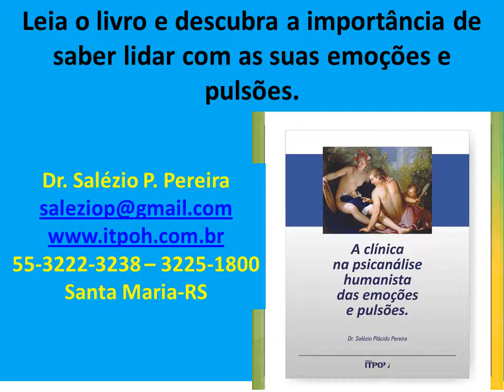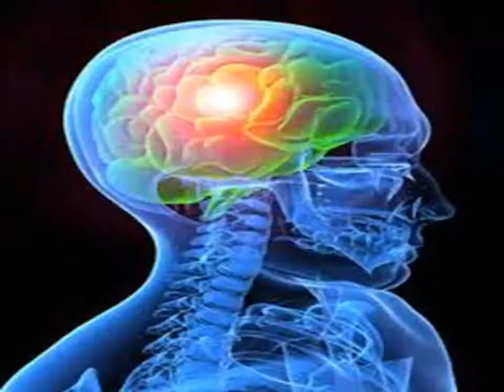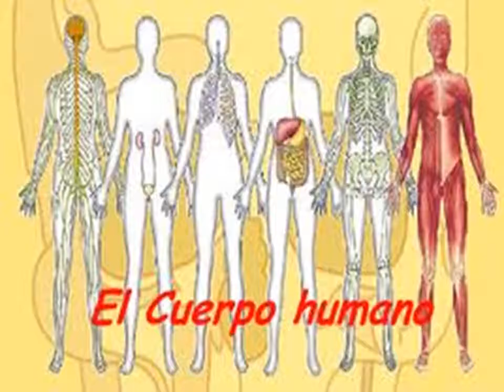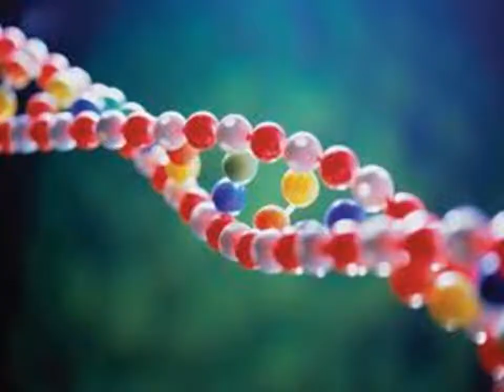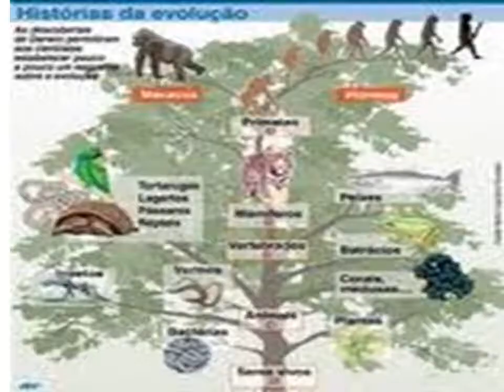Divulgação do curso : A clínica das emoções e pulsòes na psicanáise humanista.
Esta divulgação tem como finalidade mostrar a importancia das pessoas saberem dialogar e entender a manifestação inconsciente das emoções. O curso sera ministrado pelo Prof. Dr. Salézio Plácido Pereira, atualmente é psicanalista e diretor do instituto de Psicanálise humanista de Santa Maria-RS